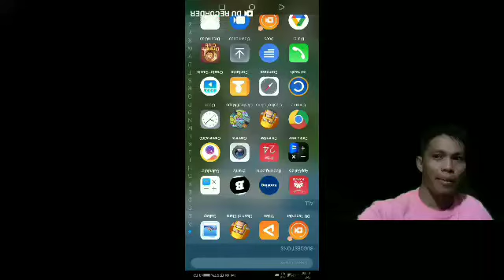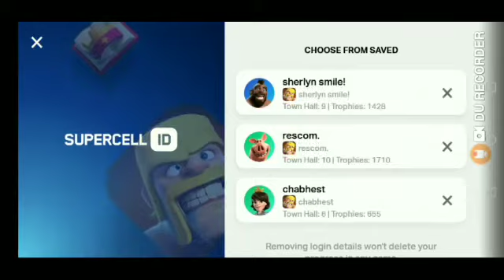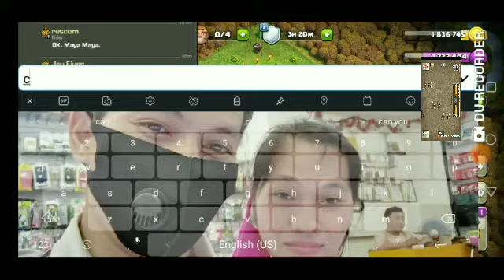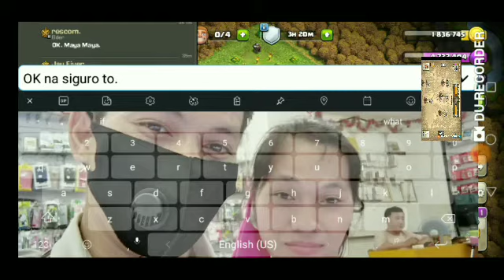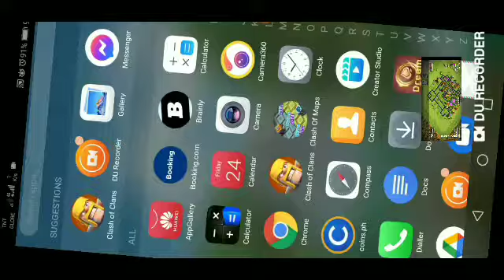HOW TO ATTACK WAR AND LOOTS OF TH 9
in this vedio is for beginners sa pag lalaro ng COC or COC players. Injoy lang po tayo sa game na ito.

coc gaming community
coc gaming strategy
coc game play
coc game king
gaming buddy coc
coc tech gaming